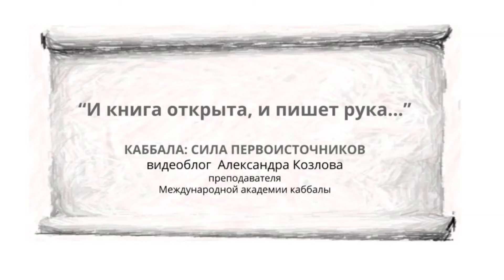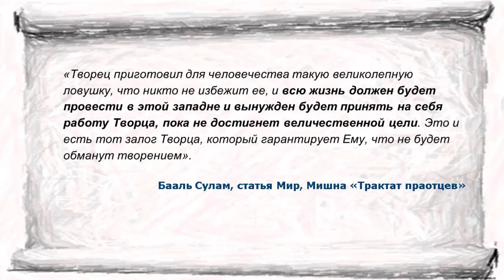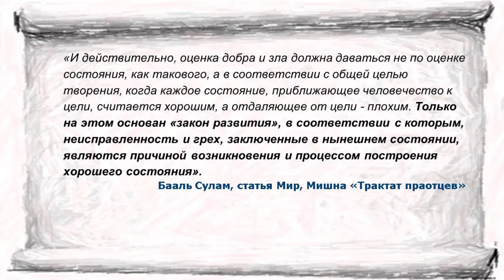И книга открыта и пишет рука. Каббала: сила первоисточников. Влог Александра Козлова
"...И каждый, кто захочет взять взаймы, пусть придет и возьмет. Но сборщики налогов возвращаются каждый день, и взимается плата с человека, осознает он это или нет. И есть им на что опираться. И суд - суд справедливый, и все подготовлено к трапезе».